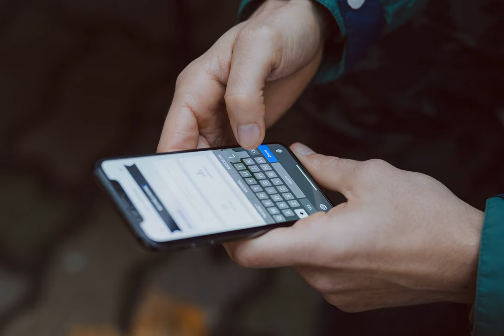How to address having been plagiarized by senior scholars without ruining the relationship